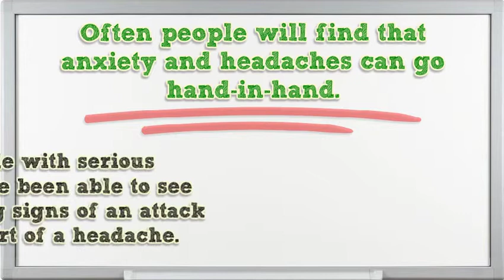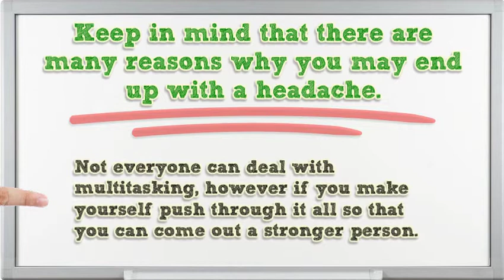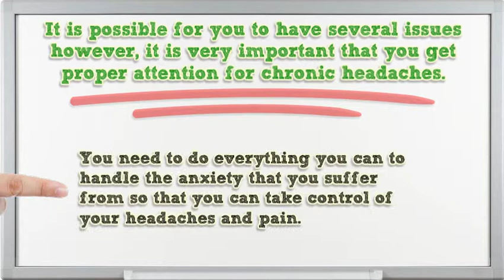Anxiety and headaches